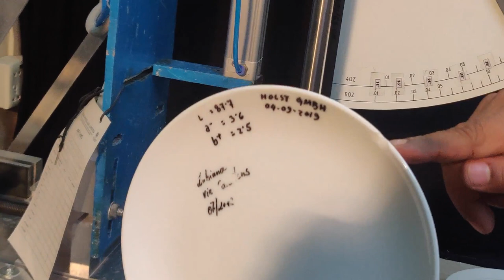Chipping Test Lubiana Coupteller